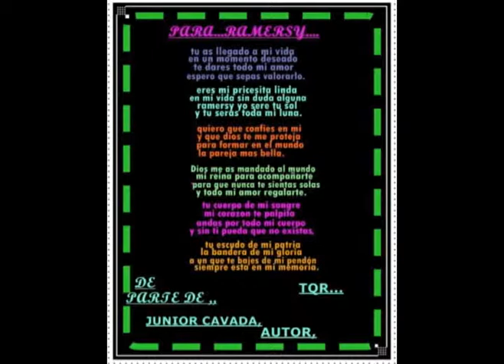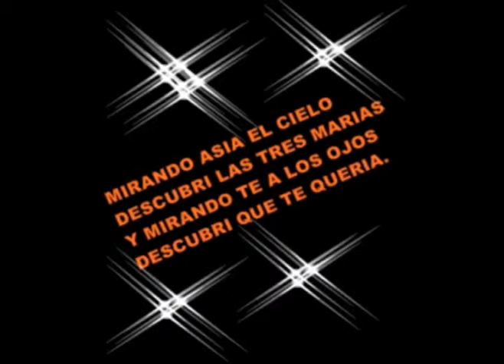JUNIOR CAVADA EN ESPECIAL PARA MI REINA RAMERSY CASSO,TQR.TU FLAKITO,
JUNIOR CAVADA EN ESPECIAL PARA MI REINA RAMERSY CASSO,TQR